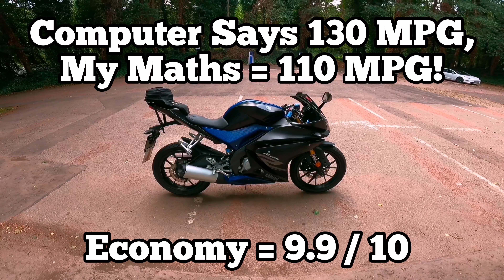Used Yamaha Review On My YZF-R125.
Just a little review on this & Honest as always! 👍🙂

Musician : Unknown

Musician : Unknown